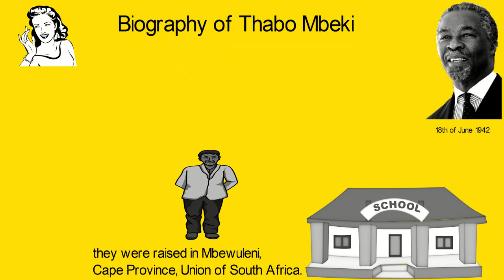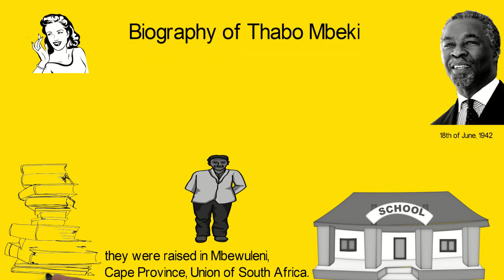Biography of Thabo Mbeki,Origin,Education,Achievements,Net Worth,Family,Wive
Thabo Mbeki is the 2nd Post Apartheid President in South Africa,he was Vice President to Mandela. Watch is bio!